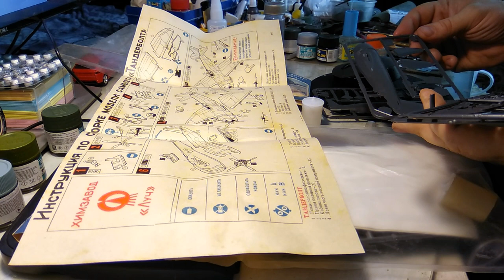П-47 Тандерболт / P-47D Thunderbolt F232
Ярославский химзавод Луч производил отличные модели самолетов, в том числе и модель истребителя-бомбардировщика П-47 Тандерболт.
На литниках стоит латинская маркировка F232, что указывает на фирму изготовителя пресс формы. Это легендарная британская компания Фрог, выпустившая первую в мире сборную модель из пластика. Просуществовал Фрог с 1931 по 71 год, и за столь долгий срок успел выпустить массу моделей. После банкротства, все имущество было распродано. Большую часть пресформ выкупил СССР, а кое-что досталось американской Ревел.